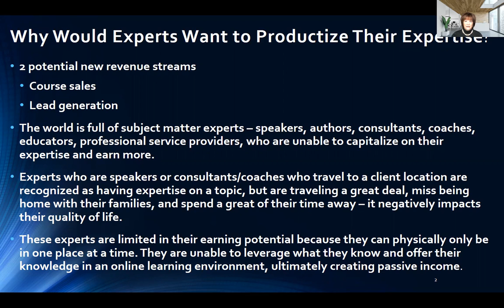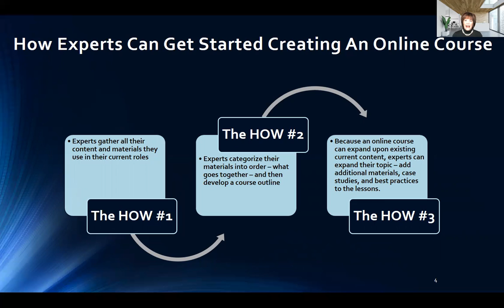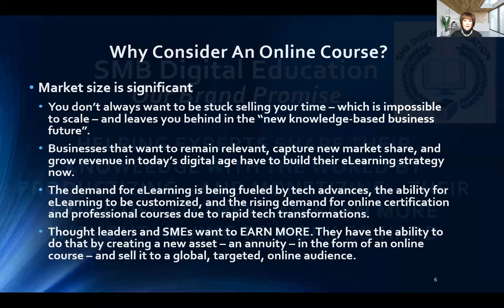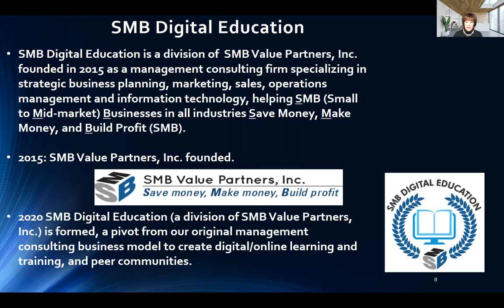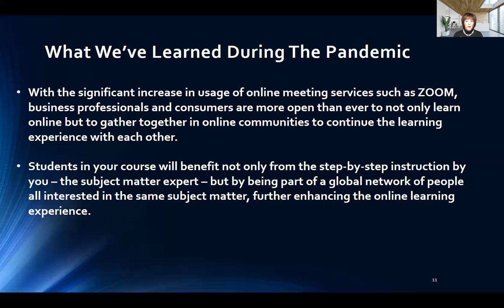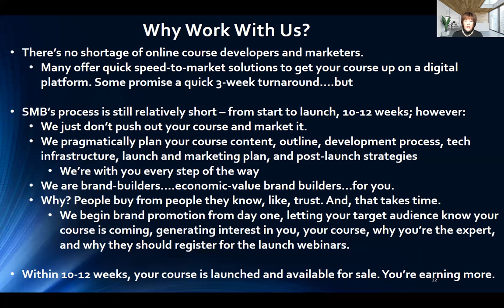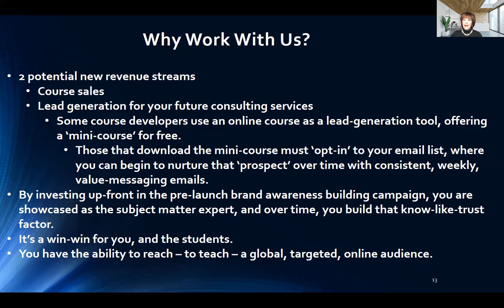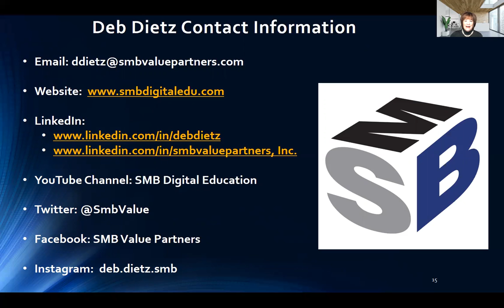How to Earn More Productizing and Monetizing What You Know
Deb Dietz, Founder and CEO of SMB Value Partners shares how subject matter experts, authors, speakers, coaches, consultants, and educators can EARN MORE by productizing - and monetizing - what they know.